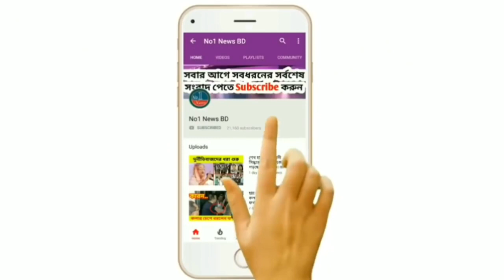গরম খবর! অবশেষে আদালতে ক্ষমা চাইলেন কুষ্টিয়ার সেই পুলিশ সুপার তানভীর আরাফাত | আদালত যে ওয়ার্নিং দিল